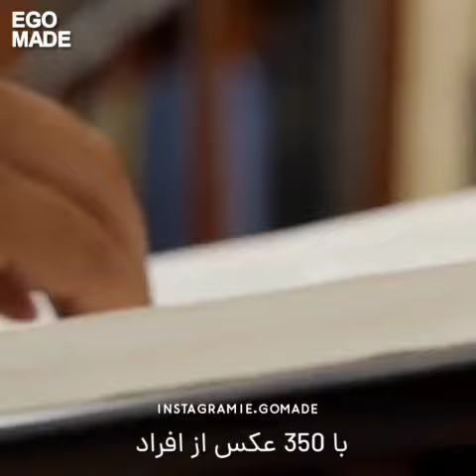انکار شکست خودش نوعی شکسته ! مجتبی شکوری 👌👌